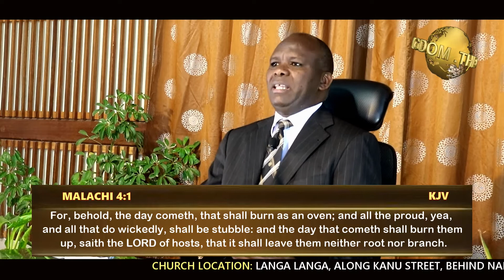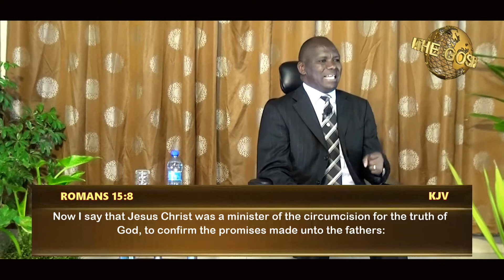REV. AMOS BENAIAH (THE SUN OF RIGHTEOUSNESS)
MALACHI 4:2
But unto you that fear my name shall the Sun of righteousness arise with healing in his wings; and ye shall go forth, and grow up as calves of the stall.